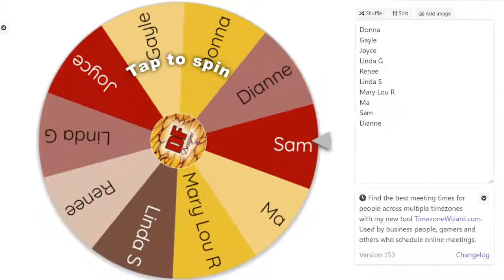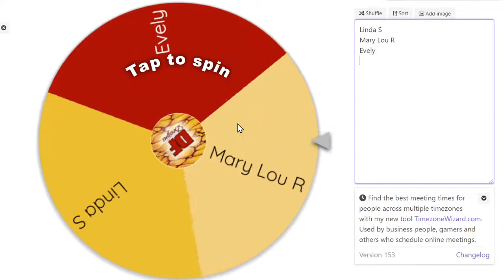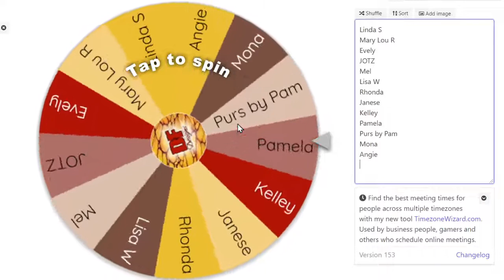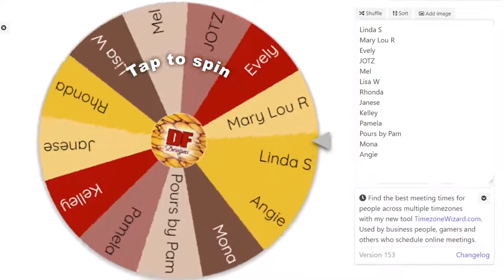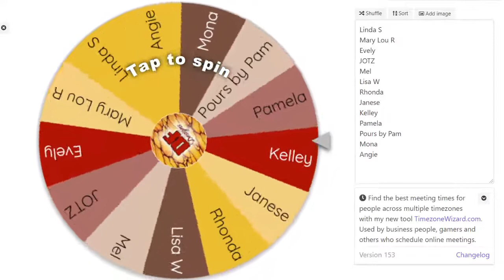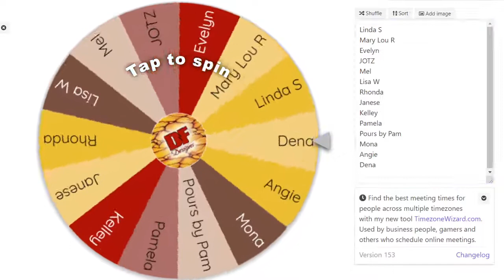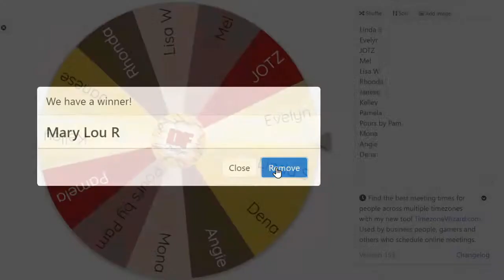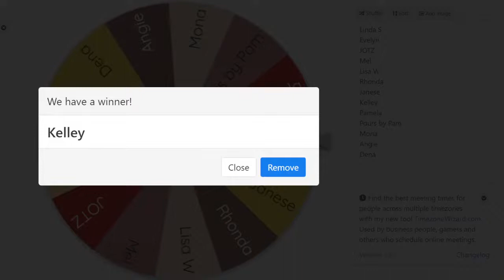Puddle Flower Fiona Style | Beginners Tutorial | Acrylic Pouring | Come Learn With Me!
Today's live is a puddle flower Fiona Style with no cup. Come learn with me! A beginner's tutorial.   Winner must be present to win and is responsible for shipping. Fiona does such lovely flowers but us in the USA have a hard time accessing her products she gets in Europe, so I have found the right combination for us here in The States.

I go live every Sunday at 12 noon CST doing acrylics and I do giveaways in the chat.  Every Tuesday, I go live at 6 PM CST.

Thank you for tuning in and THANK YOU for your support.

Colors & Materials Used:
Stretched Canvas for Painting - 10x10 Inch
Arteza 12 x 12 black canvases
Artist's Loft Flow Acrylic, Black ) Base coat
Artist's Loft Flow Acrylic, White ) Base coat
Amsterdam Standard Series Acrylic Titanium White
Vallejo Pearl Medium
Amsterdam AZO Yellow Medium
Amsterdam AZO Orange
Amsterdam Turquoise Blue
Amsterdam Carmine Red
Amsterdam Naphthol Red Medium
Amsterdam Olive Green Deep
Amsterdam Permanent Green Light
Amsterdam Carmine Red
Modern Masters Metallic Paint Venetian Blue
Amsterdam Primary Magenta
Amsterdam Ultramarine Violet
Amsterdam Caput Mortem Violet (Blicks)
DecoArt Americana Decor 24K Gold
BloominGoods Linen-Feel Dinner Napkins (17" x 17")
200 Linen-Feel Luncheon Paper Napkins (13" X 13")
Flood Floetrol
Flood E B Emulsa Bond
Pouring medium is 16 ounces Floetrol and 4 ounces Flood E-B Emulsa Bond.   This makes 20 ounces of PM.  Paints are mixed 2 parts PM to 1 part paint
Pearl White is mixed 1 part paint, 1 part pearl medium and 2 parts pouring medium.  All paint mixes have tiny amounts of water added for consistency. Base coat is thinner than the other paints.

My Art Supplies Wish List

Fan mail:
201 N. Water Street Apt. 415

I post how I prefer to make art.  I only show the ways or techniques I prefer to use, not stating that this is the LAW or RULE of how to work with any of the materials I use in my videos. Always follow the manufacturer's instructions on any product you are using.